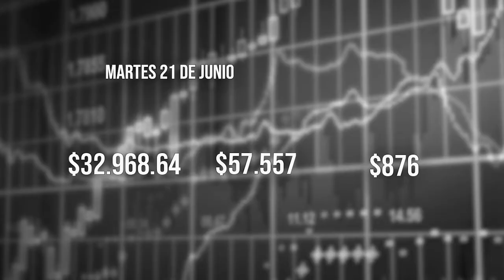El Tiempo 21 junio 2022